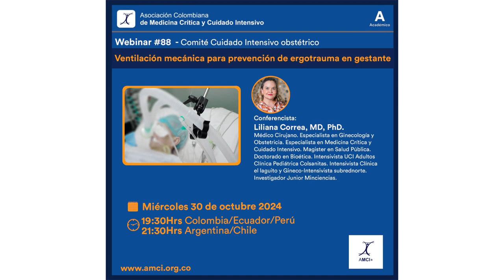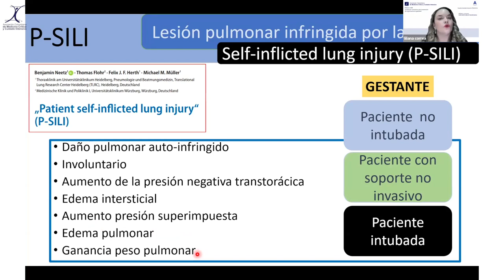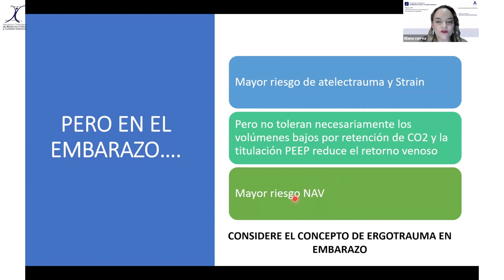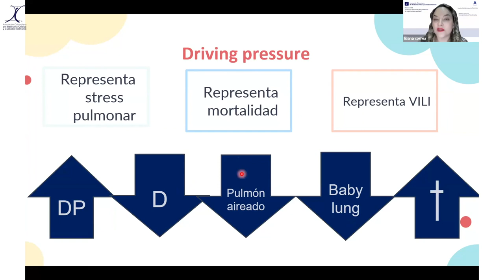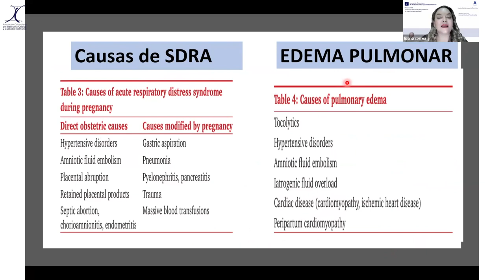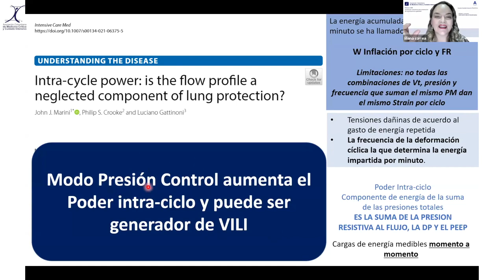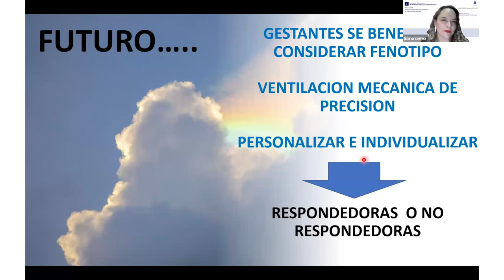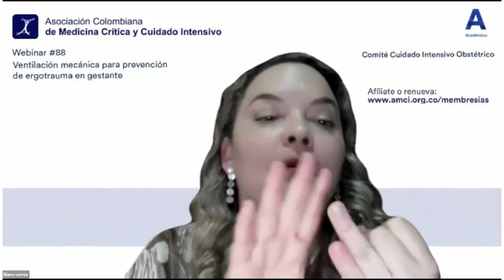Webinar 88 - Ventilación mecánica para prevención de ergotrauma en gestante - Dra. Liliana Correa